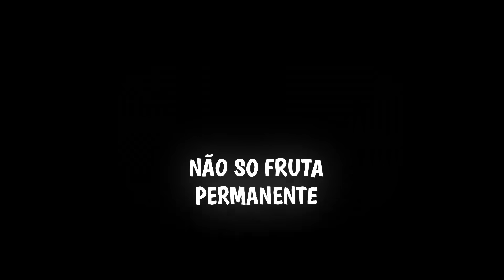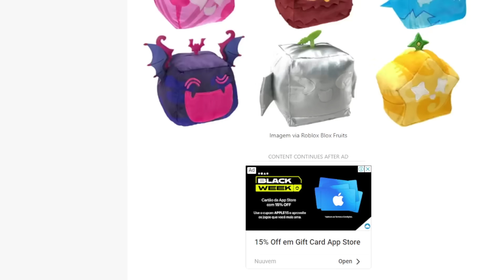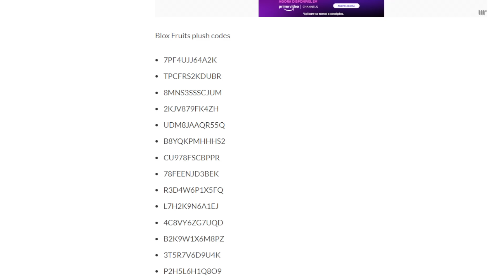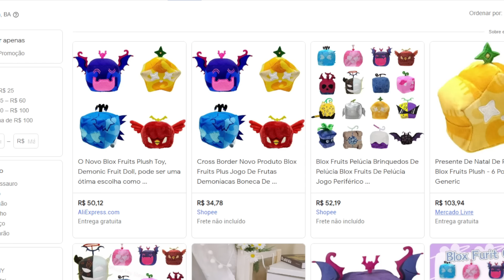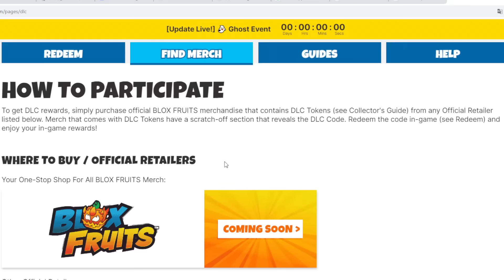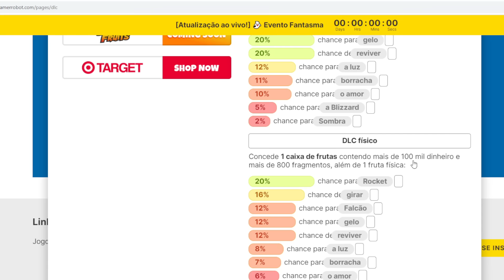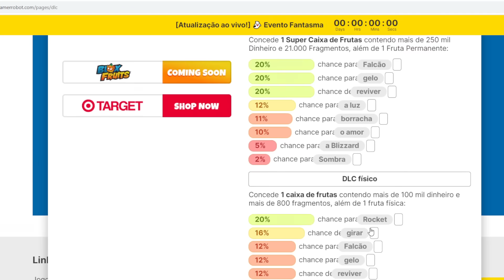ESSES NOVOS BAÚS DO BLOX FRUITS TE DÃO FRUTAS PERM E FÍSICA... MAS CUIDADO!!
Use StarCode ⇢ TigreTV ⇠ e ajude o tigrinho hehee
-‹ Neste vídeo, agora o blox fruits tem novos baús de frutas permanentes e físicas mas tem um porém... muitos não sabem como funciona e hoje eu explico tudo.

 ➔ Diversos Itens de anime no meu perfil do roblox!